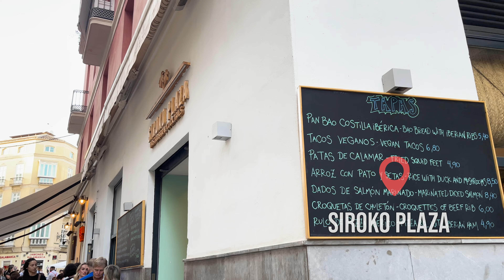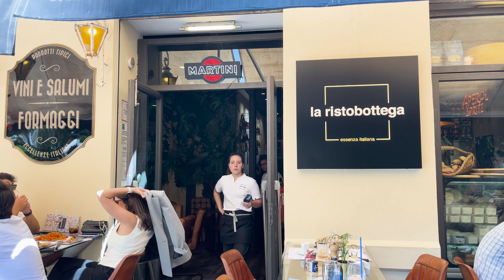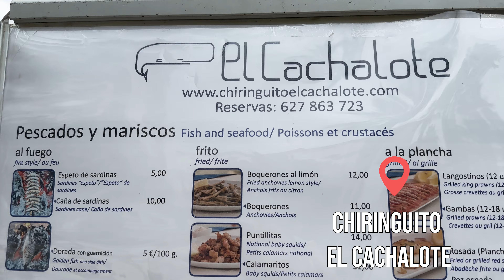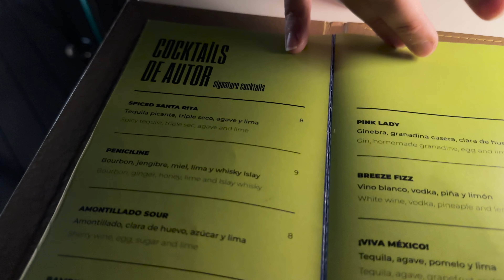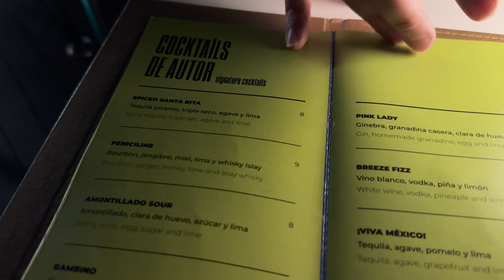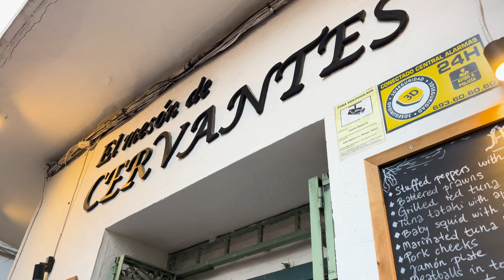3 days in MALAGA | Travel Guide & Food Tour | TOP 10 Places & Things to do | Andalusia, Spain vlog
Join us on an unforgettable journey through Malaga, Spain, as we explore this hidden gem of Europe. Despite our initial low expectations, Malaga quickly stole our hearts with its vibrant culture, historical landmarks, and delectable cuisine. In this vlog, we'll guide you through the top 10 must-visit places and attractions, take you on a mouthwatering food tour, and showcase the breathtaking views from rooftop bars.

🌟 Highlights of the video:

🏰 Historical Wonders: Immerse yourself in the charm of Malaga's Old Town, where narrow streets, colorful houses, and elegant squares create a picturesque setting. Discover the awe-inspiring Santa Iglesia Catedral Basílica de la Encarnación and stroll down the famous shopping street, Calle Larios.
🛍️ Market Adventure: Experience the vibrant energy of Mercado Central, one of the oldest markets in Malaga. Marvel at the colorful stained glass windows as locals shop for fresh produce, seafood, and more.

🏖️ Beach Bliss: Explore Playa la Malageta, Malaga's popular beach, and indulge in the Chiringuito experience at El Cachalote. Enjoy fresh fish and seafood right on the sandy shores.

🏰 Cultural Excursions: Take a day trip to Nerja, known for its beautiful beaches, and the charming white village of Frigiliana, often referred to as the Spanish Santorini.

🍽️ Culinary Delights: Delight your taste buds with Malaga's culinary scene. Experience exquisite dishes at Siroko Plaza, savor Italian cuisine at La Ristobottega, and celebrate special occasions at Restaurante Matiz.

🌇 Rooftop Magic: Unwind at rooftop bars with spectacular views. From the Rooftop Bar at Hotel Malaga Palacio to Molina Lario Rooftop Bar, enjoy stunning sunsets and signature cocktails.

🏰 Historical Landmarks: Discover the iconic Mirador de Gibralfaro and Gibralfaro Castle, offering breathtaking cityscapes. Explore Teatro Romano de Málaga, the Roman Theater ruins, and the Spanish-Moorish fortress, Alcazaba.

🍽️ Gastronomic Adventure: Conclude your day at El Mesón de Cervantes, a restaurant blending traditional tapas with modern Mediterranean cuisine.

Join us as we uncover the beauty of Andalusia and Costa del Sol in our upcoming episode!

00:00 Intro
01:27 Siroko Plaza
02:05 Malaga Palacio Rooftop Bar
03:16 Catedral Basílica de la Encarnación
03:41 Mercado Central de Atarazanas
04:24 La Ristobottega
04:37 Muelle Uno
05:01 Centre Pompidou
05:12 Playa la Malagueta
05:32 Chiringuito  El Cachalote
06:28 Desal Cafe
07:08 Restaurante Matiz
07:44 Molina Lario Rooftop Bar
08:09 Mirador de Gibralfaro
08:33 Castillo de Gibralfaro
09:07 Teatro Romano de Málaga
09:29 Alcazaba
10:00 El Mesón de Cervantes